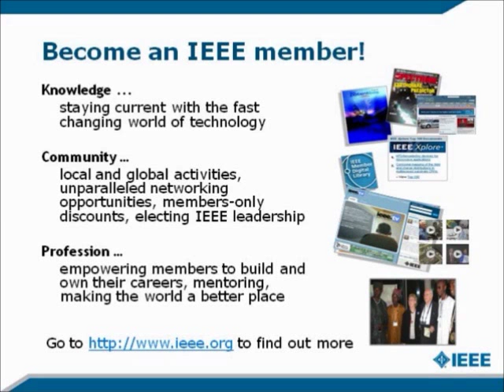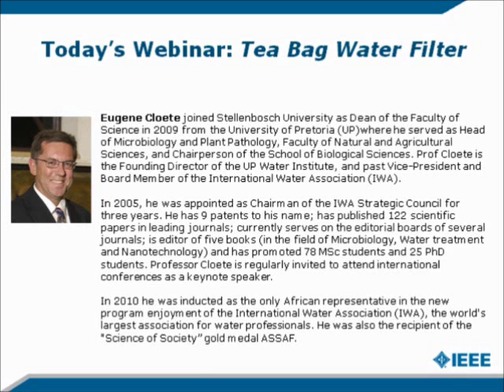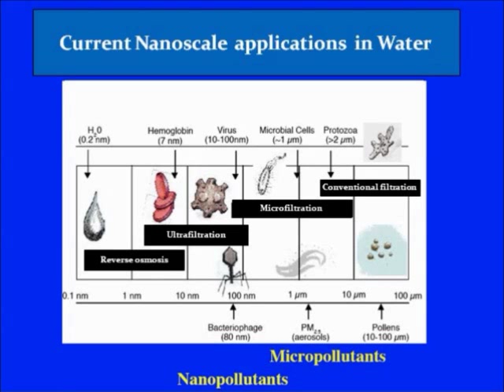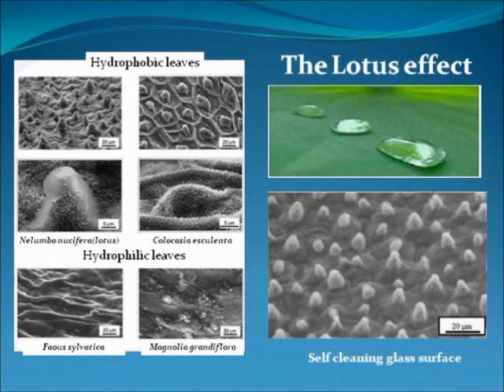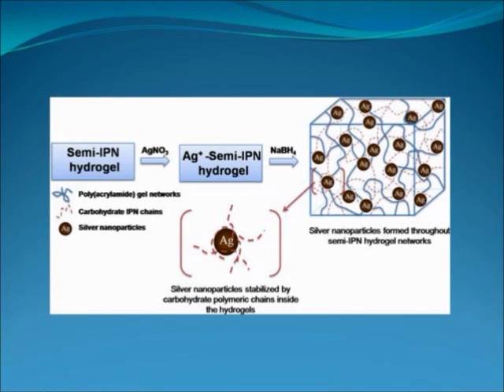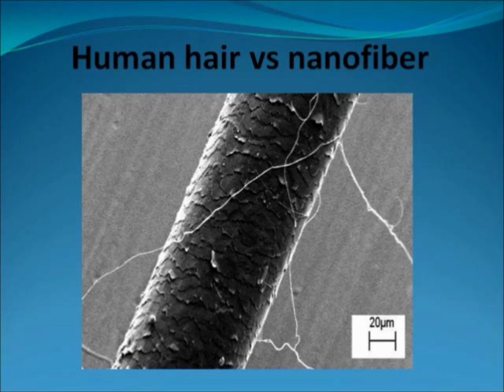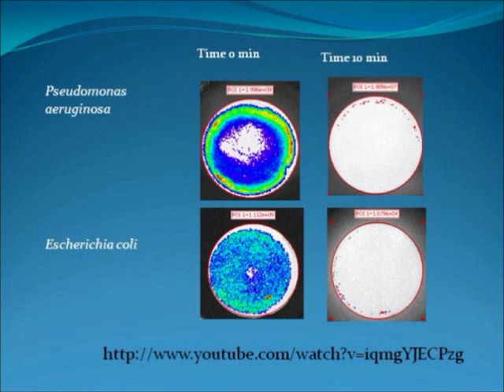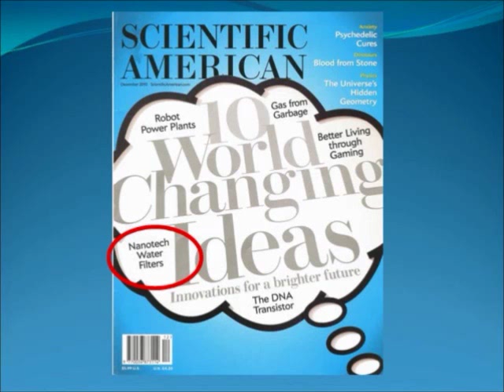Tea bag water filters - IEEE Humanitarian Tech Webinar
A combination of antimicrobial nanofibers and activated carbon were produced and evaluated in a portable point-of-use filter system. The antimicrobial nanofibers were fabricated by incorporating a biocide in a poly(vinyl) alcohol solution and electrospun onto tea sachet material. Eugene Cloete, Stellenbosch University, presents.